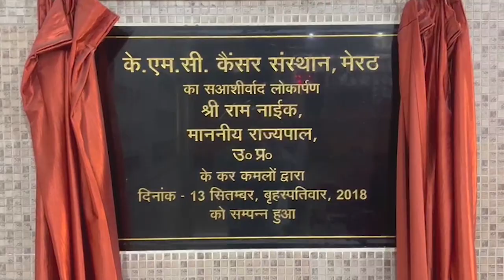निवर्तमान मंत्री सुनील भराला ने जोरशोर से शुरू किया "मेरी माटी मेरा देश" अभियान - First Byte Tv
प्रधानमंत्री नरेंद्र मोदी की अपील पर पूरे देश में मेरी माटी-मेरा देश अभियान शुरू हो गया है. इस अभियान के तहत देश-भर में ‘अमृत कलश यात्रा’ निकाली जा रही है। देश के गांव-गांव से, कोने-कोने से, 7500 कलशों में मिट्टी लेकर ये ‘अमृत कलश यात्रा’ देश की राजधानी दिल्ली पहुचेंगी। यात्रा अपने साथ देश के अलग-अलग हिस्सों से पौधे लेकर भी आएगी। 7500 कलश में आई मिट्टी और पौधों को मिलाकर National War Memorial के समीप ‘अमृत वाटिका’ का निर्माण किया जाना है। इसके तहत आज  पूर्व दर्जा प्राप्त मंत्री सुनील भराला ने जोरशोर से इस यात्रा का अपने कैंप कार्यालय से शुभारंभ किया। उन्होंने इस मौके पर क्रांतिकारियों, शहीदों और भारत की सीमाओं की रक्षा करने वाले जवानों के साथ-साथ आंतरिक सुरक्षा को बेहतर बनाने में योगदान देने वाले सैनिकों को भी सैल्यूट किया।
On the appeal of Prime Minister Narendra Modi, Meri Mati-Mera Desh campaign has been started in the entire country. Under this campaign, ‘Amrit Kalash Yatra’ is being taken out across the country. This 'Amrit Kalash Yatra' will reach the country's capital Delhi, carrying soil in 7500 urns from every corner of the country. Under this, today former status minister Sunil Bharala inaugurated this yatra with great enthusiasm from his camp office.